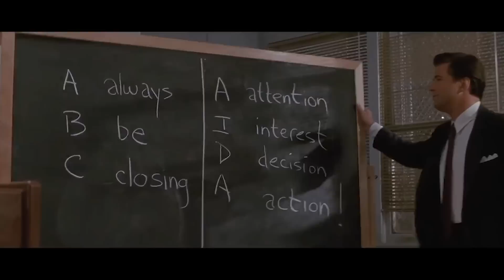The Evolution of Masculinity in Film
From Westerns, to action movies, to modern crime movies, the depiction of masculinity in film has shifted over time in correspondence to cultural ideas of what truly makes a man.